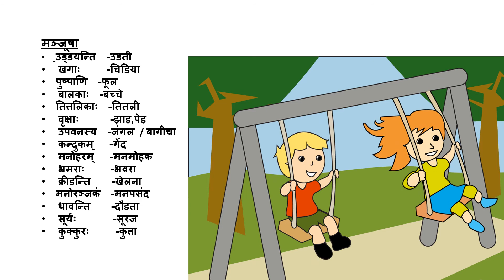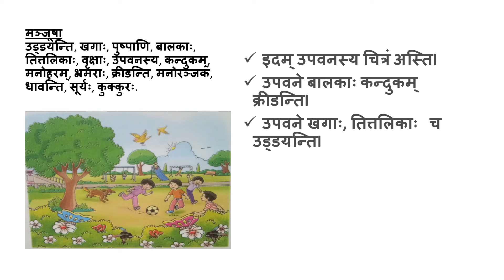चित्रवर्णनम् 7 उपवन संस्कृत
Time part 1 : Read the time, and Distinguish betwen past the hour and to the hour
Time part 4 : Addition and subtraction of two time : Coming Soon